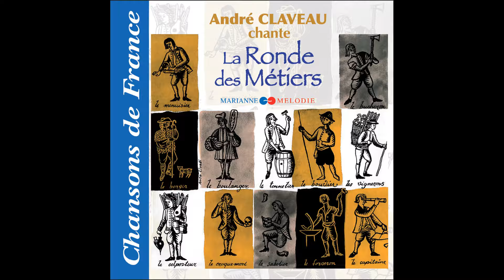André Claveau - Le petit poète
Taken from André Claveau « La ronde des métiers »
Extrait de André Claveau « La ronde des métiers »

Production: |
  Marianne Melodie